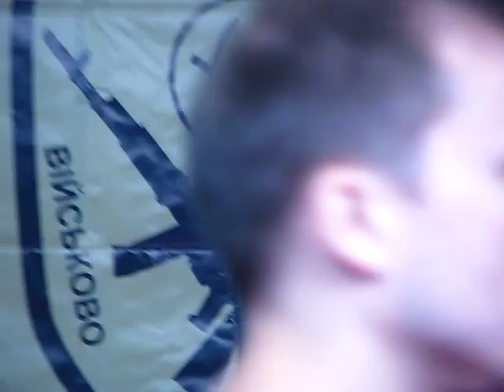Horting. Военно-спортивный хортинг. Клуб ножевого и палочного боя "Fratria Fortis"